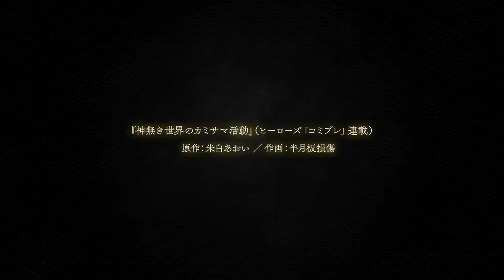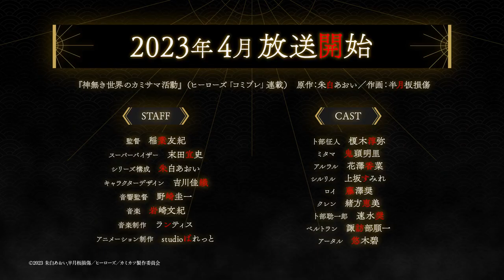Kaminaki Sekai no Kamisama Katsudou - Anime Trailer!The anime is scheduled for April 2023.